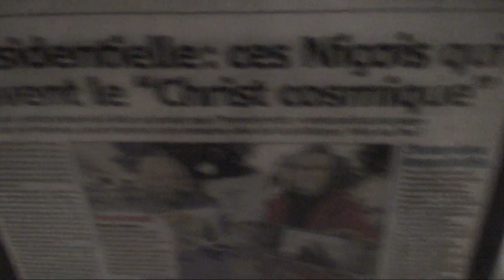astrôpôtes ben la c'est désactivé aussi les .COM !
ET le 17 ème jour qui était le 11 mais aussi le 20 il leur dit !
               Pour le 18 qui sera le 12 mais le 21 qui prend les petits a bout !
               On efface tout et on recom-AN-ce !
               Le parti c'est l'humanisme et il est Planétaire !
          Le partâge , le savoir et le droit de vivre librement et non de survivre
          C'est pour tout le monde entier = Ouvrez vos yeux Quand même = Bordel !
          Ceux dont le Dieu EST Argent Faut les jeter dehors = sa doit même bruler !
          Mais rendez-nous ce qui n'est pas a vous ( Ce bon vieux ST Antoine ) !
          C la télé et BHL TV qui rendent trisos de la tête = Que de la merde !
               Vive Coluche et s'âme dit au rond point !
                        Envoyé Spacial Pour Teleternel !

               PACE SALUTE / INCHALAMEN / ÏRAÏM-AZELTOFF SANS §$s !